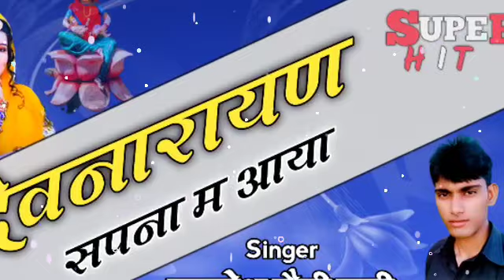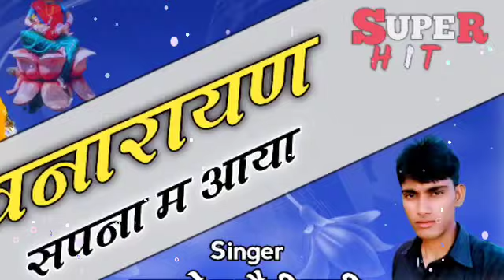||Devnarayan Superhit Bhajan 2021||नारायण सपना म आया||सिंगर कमलेश सैनी घाटी||GDM Group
GDM Group Presents...
Singer Kamlesh Saini Ghati
Song-Narayan sapna me aaya